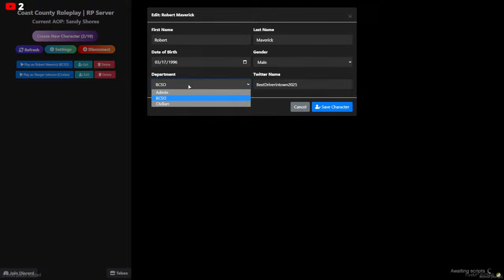Coast County Releplay Server ShowCase with @ArthurSarkisyan & Messing around!